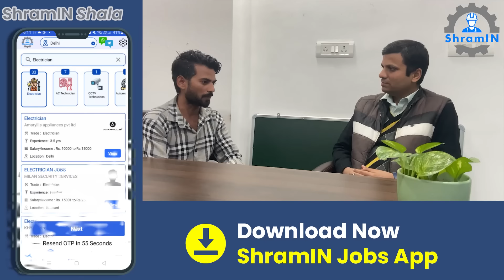ITI Electrician Pass Out की Career Journey | Success Story of ITI electrician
Find out how did he overcome all his struggles and challenges to get an ITI job in Delhi/ NCR

ShramIN Jobs presents ShramIN Shala YouTube channel - A way to Career Growth for ITIStudents, Skilled Workers, School Dropouts, Bluecollar & Grey Collar Workers, Factoryworkers.